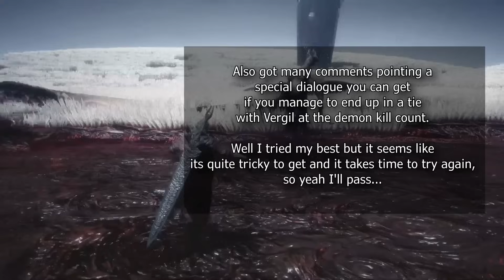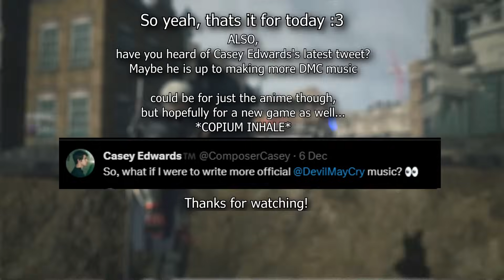Some of the rarest dialogues in Devil May Cry 5 - Matching up all characters in multiplayer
Thank you for pointing out some interesting things I had no idea about in the comments! Went on today to test all of them / complete some requests to show more details I missed~ it was super fun finally getting them!